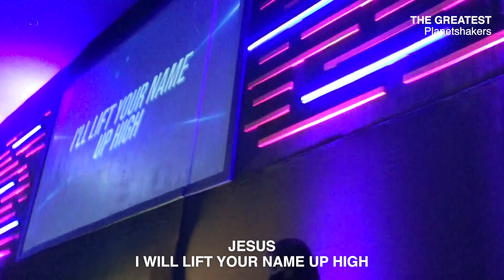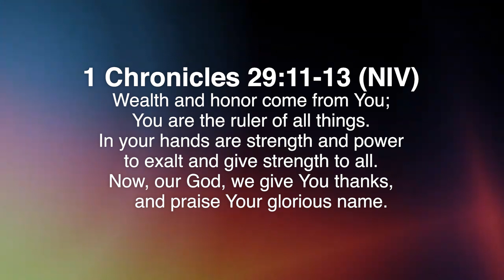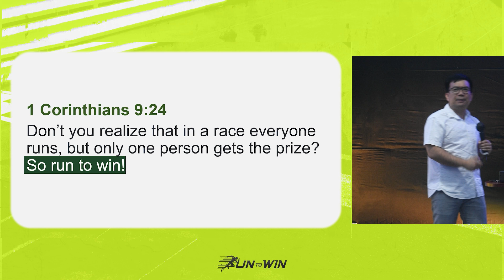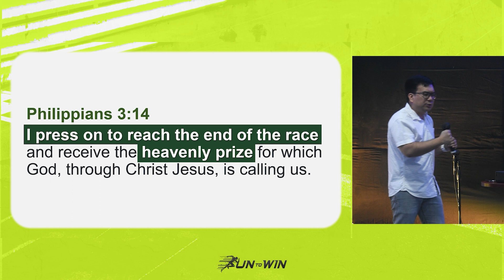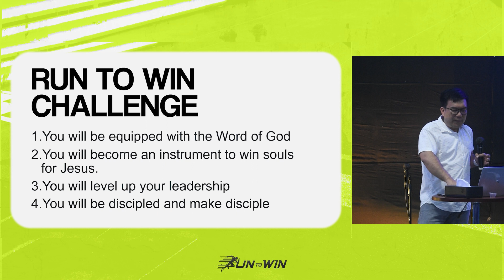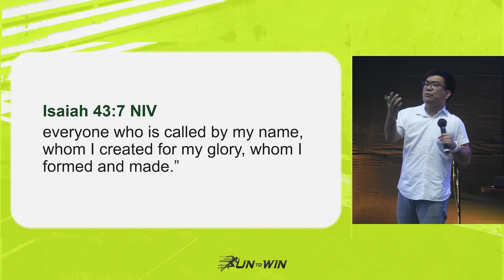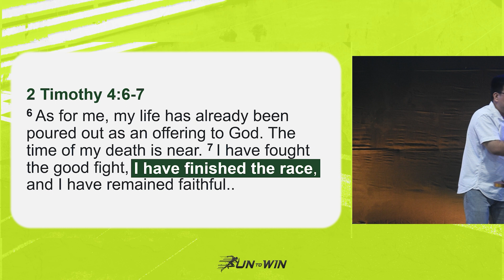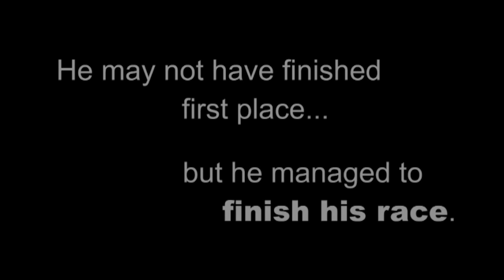RUN TO WIN